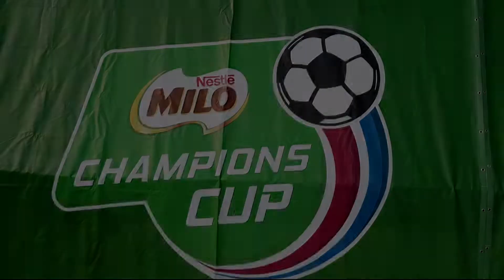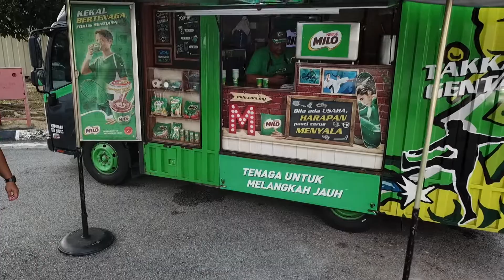The grand finals of the MILO® Champions Trophy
Presented by MILO® Aktif Negaraku for the first time, the MILO® Champions Trophy is an extension of MILO® Hidup Bola, the popular annual grassroots futsal carnival which is now in its 14th year.
The grand finals of the MILO® Champions Trophy were held today whereby four Under-16 futsal teams from Malaysia competed against four international teams from South Korea, Indonesia, Vietnam and Thailand.